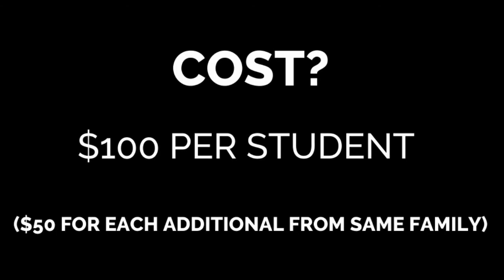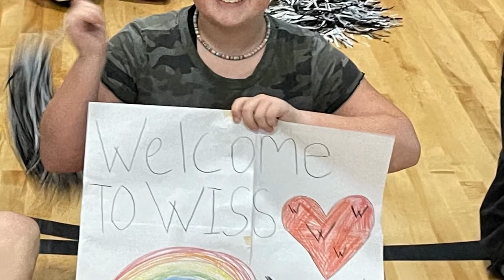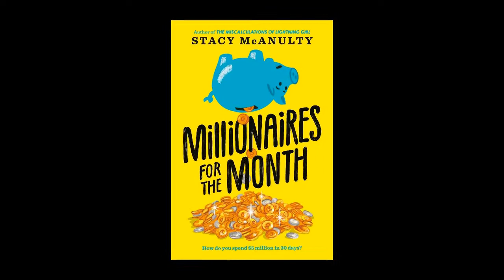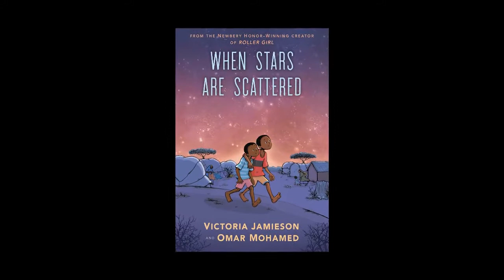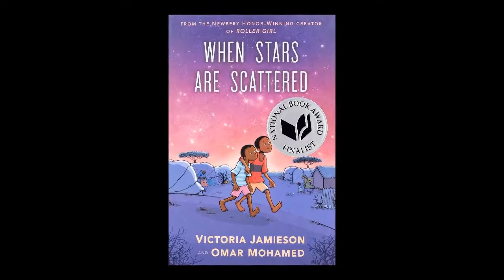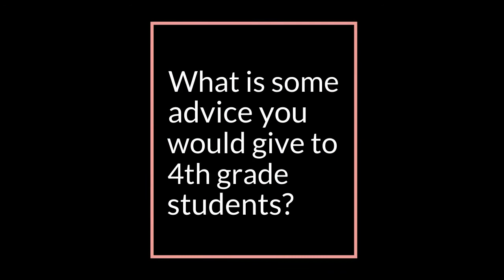WISS News - May 16-20